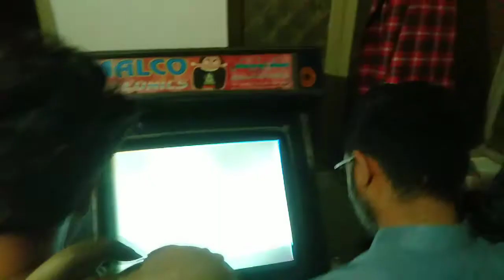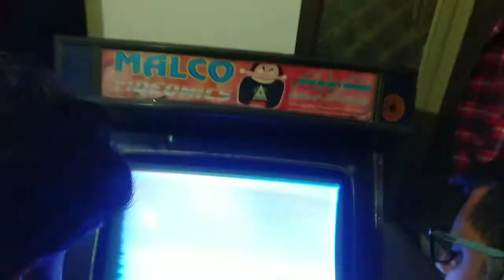Shabaz Lahore P1 Vs Rizwan Jaan98 Rawalpindi P2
Friendly Enjoyment Match FT22
Winner : Rizwan Jaan98